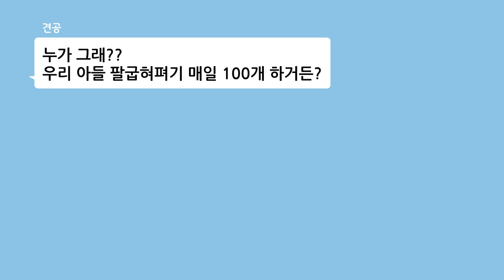뒷담화? 자식자랑? 아빠들의 솔직 토크! (feat. 견공&리프) ｜ 슈퍼맨이 돌아왔다 마법천자문 47권 48권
요즘 소밍이와 견우가 사춘기라구?
하소연만 늘어나는 견공&리프!
그래도 자식 사랑은 쫌 대단하다는데~
TMI 22탄 영상으로 확인 고우✨